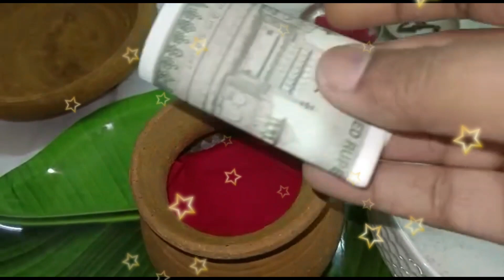లక్ష్మీదేవికిఎంతోఇష్టమైనఉప్పుతో ఈపరిహారాలు చేయండిఆర్థికఇబ్బందులను దూరం చేసుకోండి/byguntupallivijaya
లక్ష్మీదేవికి ఎంతో ఇష్టమైన ఉప్పుతో చేయండి ఆర్థిక ఇబ్బందులను దూరం చేసుకోండి/byguntupallivijaya